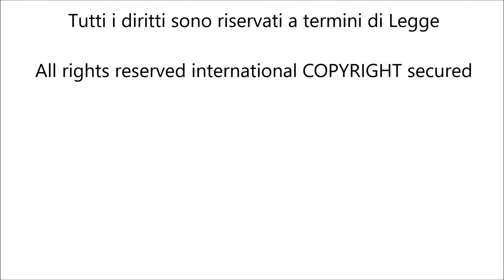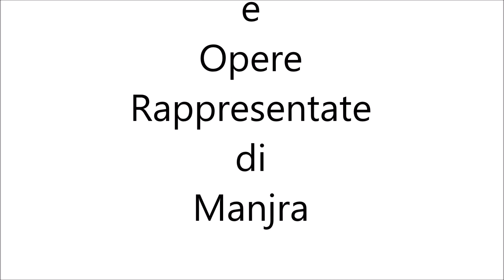Leccac..o"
Teatrali Live Inediti : " Leccac..o" di Manjra